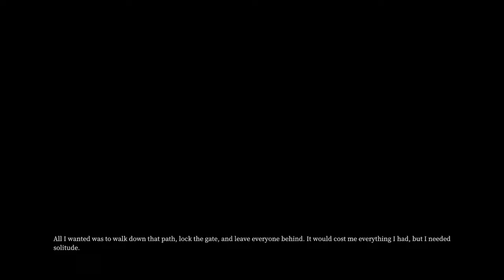Farming Horror Game!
Horror on the FARM!

Try We Harvest Shadows!